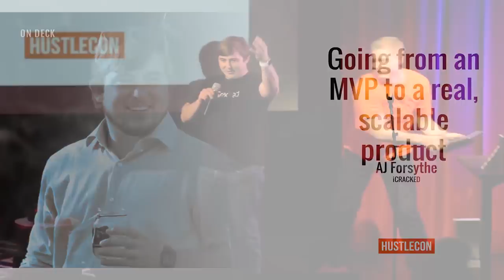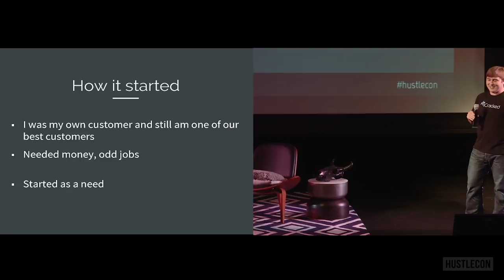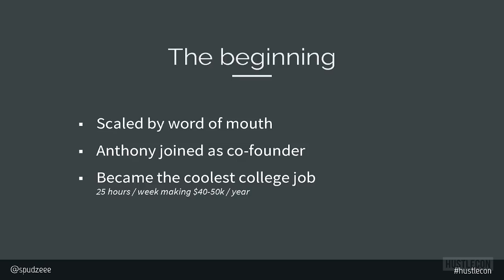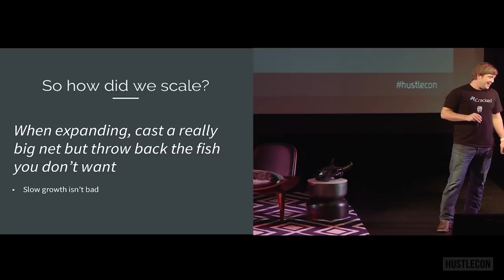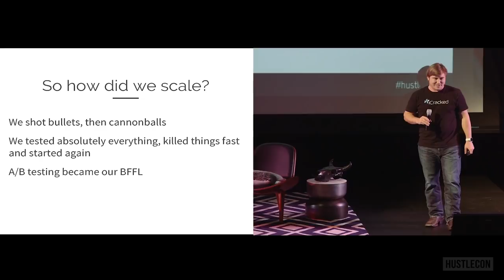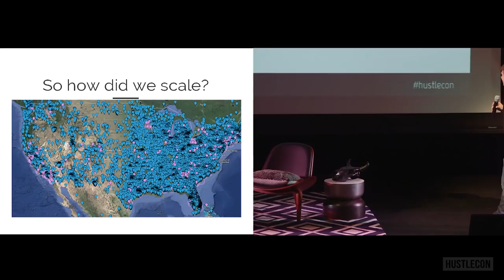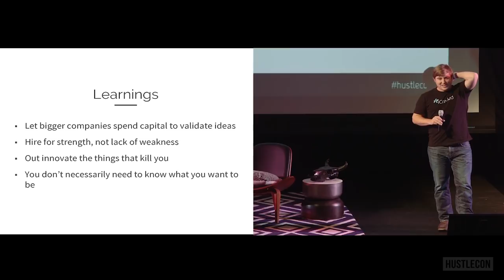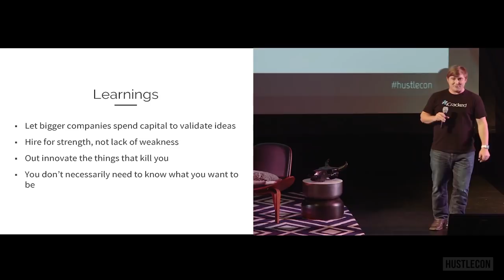How iCracked Went From MVP to Scalable Product - Hustle Con 2015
AJ Forsythe, the founder of iCracked, explains how to scale from a simple MVP or service to a massive global company.

If you crack your phone screen, they arrive in minutes to fix it. Founded in 2010 in his dorm room, iCracked is the world's largest on-demand repair and trade-in network with over 1,500 Certified iTechs in 11 countries offices in London, Berlin, and Redwood City. In 2014 they were named one of the fastest growing companies in America.

iCracked is a Y-Combinator grad and has 100+ employees.

Hustle Con is a badass conference where the best non-technical founders (aka hustlers) teach how they got started and give practical advice on growing your startup. If you’ve heard of a hacker, well a hustler is its counterpart. Basically, it’s like a rock n’ roll version of TED, except not as hoity-toity. The catch? None of our speakers know how to code.